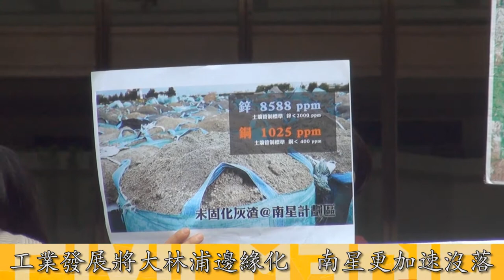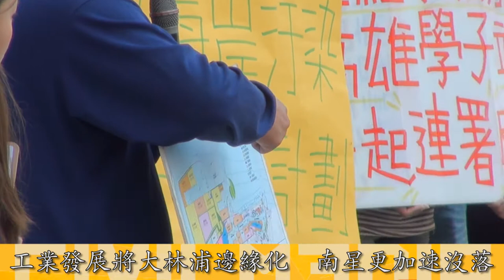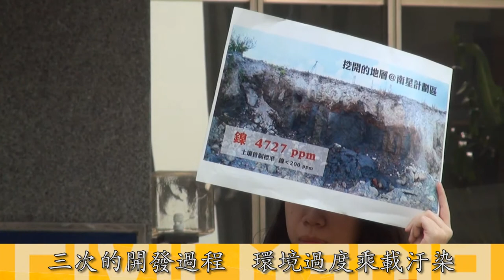20140103高雄反南星計畫